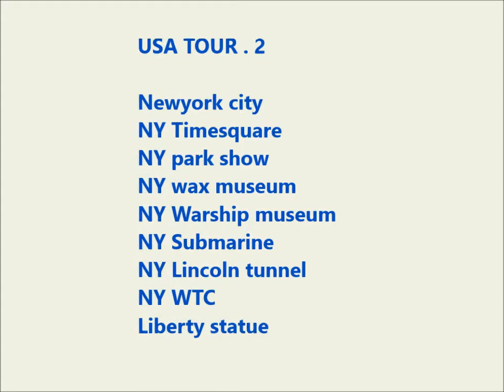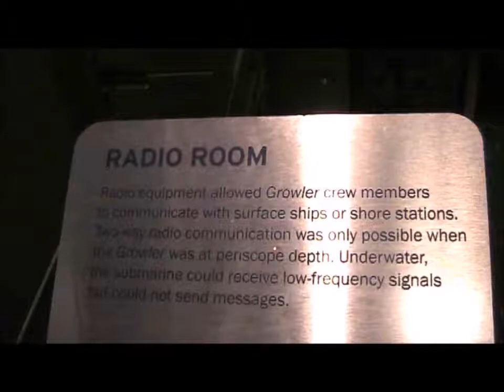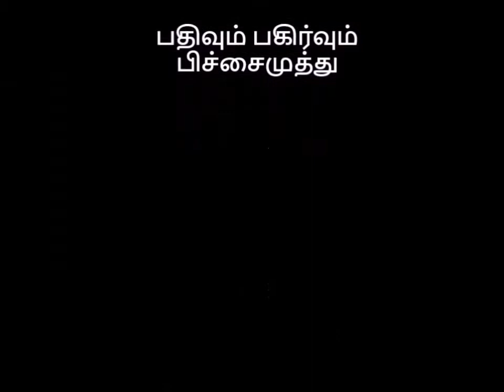நியூயார்க் நகரைச் சுற்றுவோம் - அமெரிக்க நாட்டில் சுற்றுலா 2 - USA TOUR EXPERIENCE 2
A memorable tour experience in USA:
Newyork city, NY Timesquare, NY park show, NY wax museum,
NY Warship museum, NY Submarine, NY Lincoln tunnel, NY WTC memorial,
Liberty statue